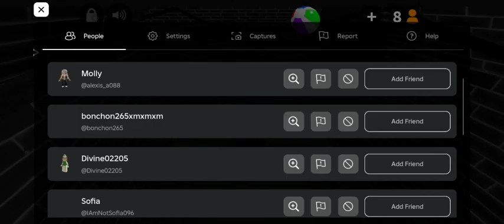Playing mm2 again 🥳